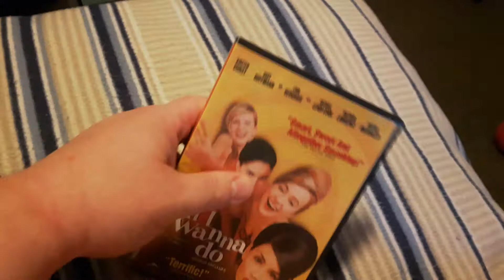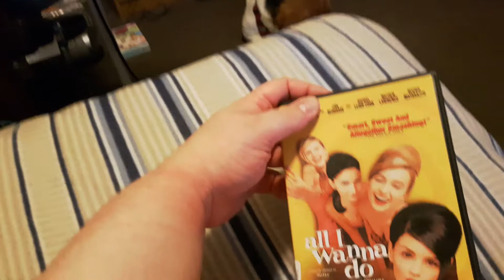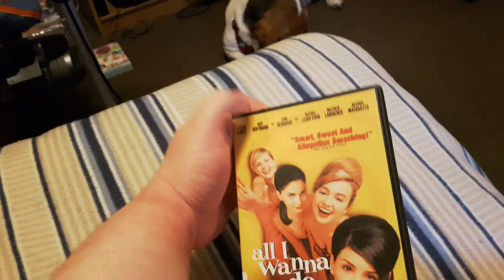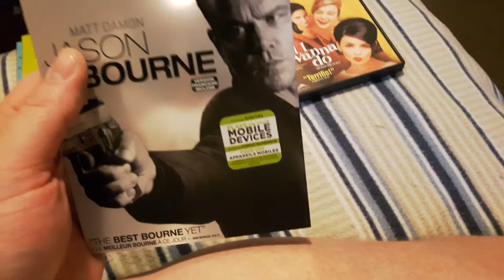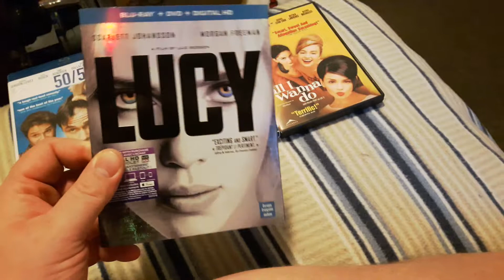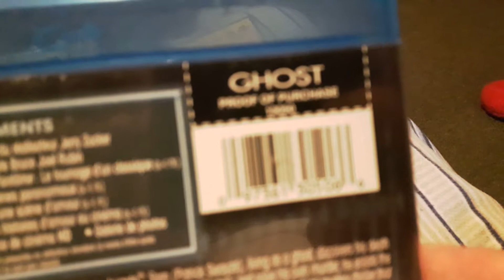Blu Ray DVD update 07/14/17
collection update.